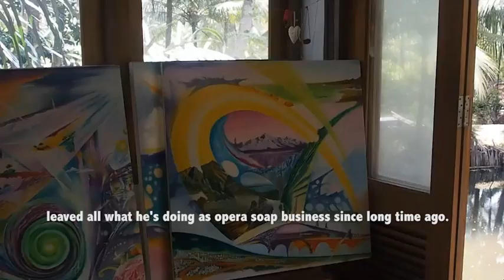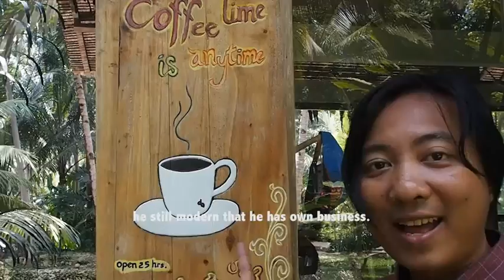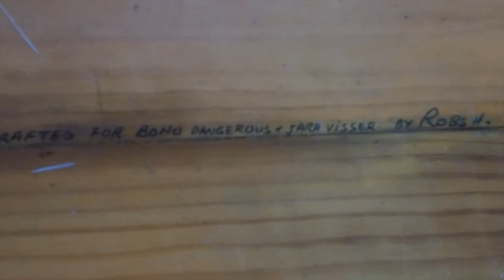JEJAK KAMPUS #745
"We're just two lost soul swimming in the fish bowl year after years... "

This video is not for commercial. We just missed our creativity.
Enjoy and have good time..